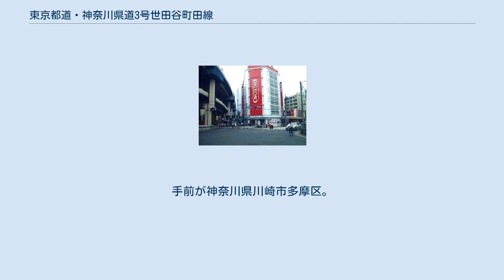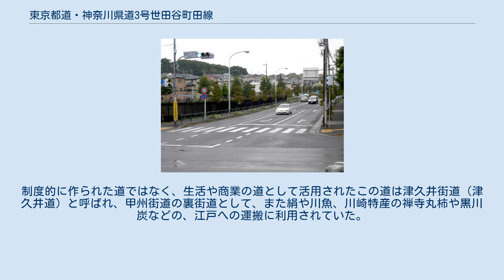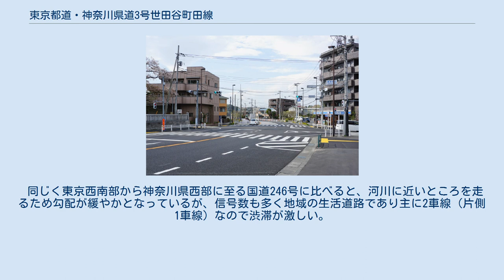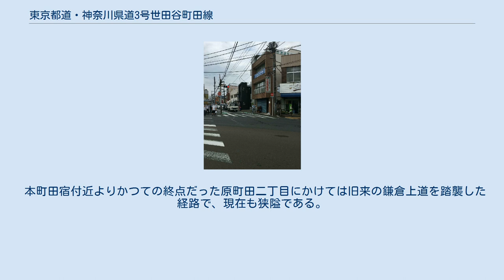東京都道・神奈川県道3号世田谷町田線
起点・三軒茶屋交差点。
右が世田谷通り 多摩川にかかる多摩水道橋。
手前が神奈川県川崎市多摩区。
対岸が東京都狛江市。
 鶴川駅東口交差点。
右手前から左奥へ続く。
 東京都町田市金井一丁目交差点。
左から来た後左折して右奥へ続く。
 菅原神社交差点（町田市）。
右から手前へ続く。
左奥から来る都道18号の合流点である。
 町田市、手前から左奥へ続く。
右奥から来る都道52号の終点である。
 終点・中町交番前交差点。
狭隘道路のため、鶴川方面からの一方通行となっている。
 東京都道・神奈川県道3号世田谷町田線（とうきょうとどう・かながわけんどう3ごう せたがやまちだせん）は、東京都世田谷区三軒茶屋から東京都町田市に至る、主要地方道である。
通称は「世田谷通り」・「津久井道」・「鶴川街道」などであり、俗に「せたどう（世田道）」、または「せたみち（世田道）」「せたまち（世田町）」などとも呼ばれる。
 かつて、神奈川県道・東京都道57号相模原大蔵町線（芝溝街道）の一部と、東京都道47号八王子町田線（町田街道）の一部を介し、国道413号・国道412号へと延びる道があった。
制度的に作られた道ではなく、生活や商業の道として活用されたこの道は津久井街道（津久井道）と呼ばれ、甲州街道の裏街道として、また絹や川魚、川崎特産の禅寺丸柿や黒川炭などの、江戸への運搬に利用されていた。
 東京都市計画道路幹線街路補助線街路第51号線にあたる世田谷区の区間は1964年東京オリンピックに合わせて整備された。
 現在の東京都道・神奈川県道3号世田谷町田線は、1993年（平成5年）5月11日の「建設省告示第千二百七十号」（道路法第五十六条の規定に基づく主要な都道府県道及び市道）により、主要地方道として指定されている。
 同じく東京西南部から神奈川県西部に至る国道246号に比べると、河川に近いところを走るため勾配が緩やかとなっているが、信号数も多く地域の生活道路であり主に2車線（片側1車線）なので渋滞が激しい。
このため、日中帯で世田谷（特に環八通り以東）と町田間全線をこの道路で走破する車は少なく、同区間は国道246号か東名高速道路などで迂回する方が一般的である。
特に世田谷区内では、路線バスが多数走っていることも、この道路の流れを遅くする一因となっている。
 本町田宿付近よりかつての終点だった原町田二丁目にかけては旧来の鎌倉上道を踏襲した経路で、現在も狭隘である。
 小田急小田原線は喜多見駅以西でおおむね当路線に沿うように走っている。
 道路交通センサスによる世田谷町田線の各地点での交通量はそれぞれ以下の通りである（いずれも平成27年（2015年）度時点）。
 世田谷区 狛江市 川崎市多摩区 川崎市麻生区 町田市